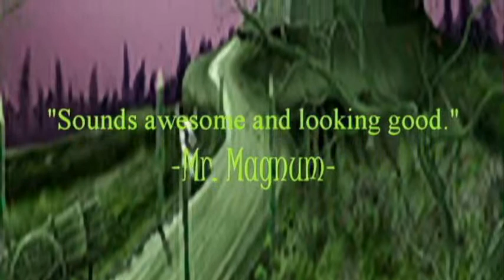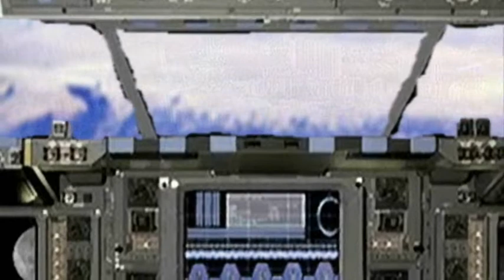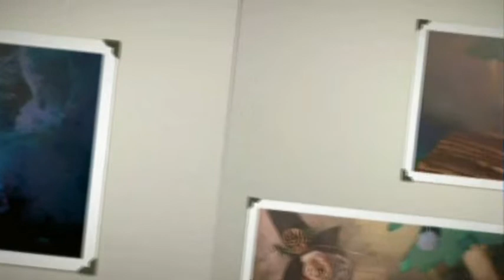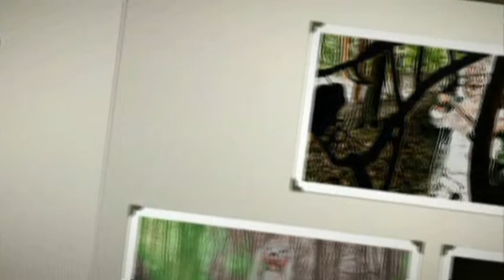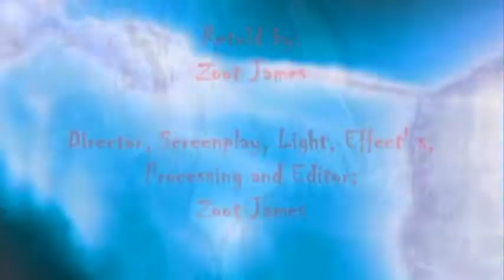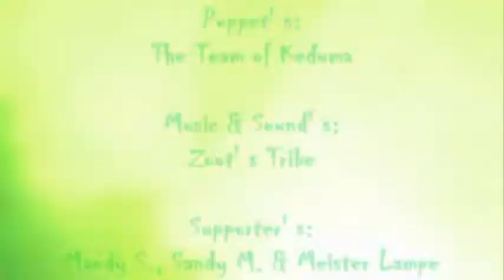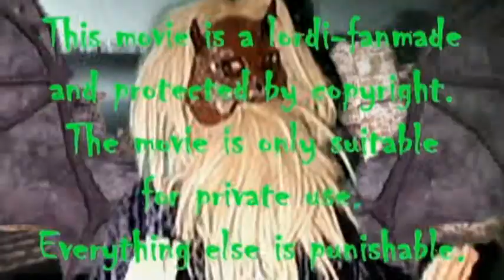Keduma -Das Universum der Monster (MONSTERICAN 3)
Endlich wird entlüftet, was mit Jungen Billy passiert, nachdem seine Schwester Lizzie von den Schädelwald-Monstern Vampir Vincent, Werwölfin Veronica, Hexe Grace und Zombie Thomas getötet wurde. Es scheint fast so, als ob keiner die Schädelwald-Monster besiegen kann. Doch einer will es versuchen; der dämonische Halbtroll Mr. Lordi aka Lord Ignatz. Doch alleine sind auch bei ihm die Kräfte begrenzt. Daher holt er sich Hilfe beim untoten Pharao Amen-Ra und der untoten Walküre Lady Enary. Zusammen wollen sie es durch die magische Kraft der Musik mit den Schädelwald-Monstern aufnehmen. Zeitgleich auf einem fremden Planeten leben die Brüder Kita und G-Replacer zusammen; als G-Replacer bei einer Straftat erwischt wird, muss er vom Planeten flüchten und wird ab da an vom untoten Cyborg Mr. Magnum gejagt, nachdem er sich von G-Replacer, in G-Stealer umbenannt hat. Kita will seinem Bruder helfen und so schießen die Drei sich später in ihren Ufo' s gegenseitig ab. Sie müssen auf der Erde notlanden; im Schädelwald. Dieses Spektakel bekommen die Schädelwald-Monster mit. Wie geht die Geschichte nun weiter?

Nach DIE NACHT DER MONSTER (MONSTERICAN 1) und IM BANN DER GEISTER (MONSTERICAN 2) ist es nun Zeit für den Dritten Teil der Monsterican-Saga, welche auf den Geschichten von Mr. Lordi beruhen und ein reines Fanmade mit Marionetten ist. Eine ordentliche Portion an Spannung, Eastereggs, Überraschungen, Geheimnisse und eine Priese von Blut und Organen sind die Zutaten für diesen ganz besonderen Leckerbissen, welcher nicht nur Lordi-, sondern auch Horrorfan' s generell begeistern wird. sofern sie Marionetten cool finden. ;)